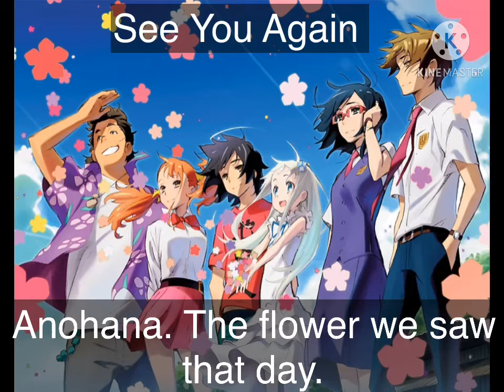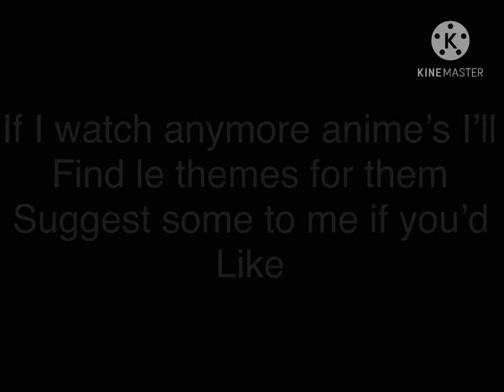Anime’s Explained In Songs (If they had another opening lol)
Basically if the anime’s had another kind of opening